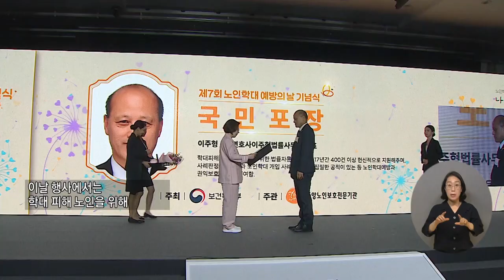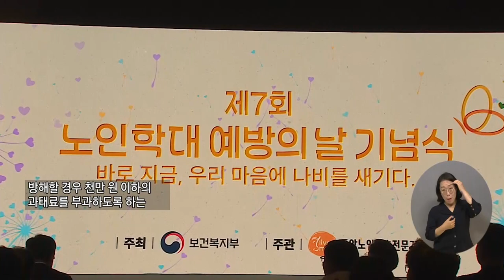복지TV뉴스24 _ 노인학대 예방의 날 기념식, “우리는 신고의무자” / 2023.06.21